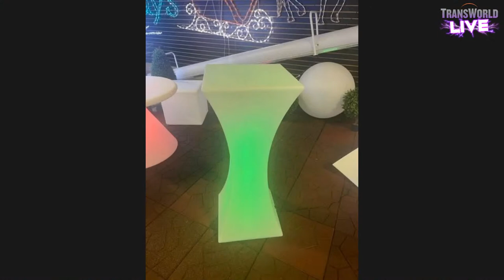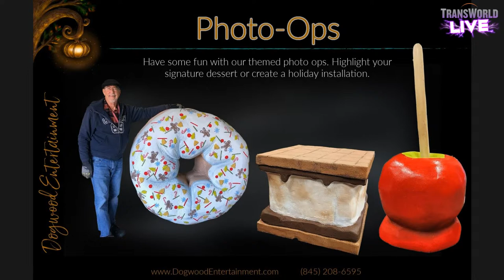The Road To TransWorld: Season 2 Episode: 11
As the Road To Transworld gets shorter, we are set for another amazing show tonight!

Join us with our guests:
- Larry Kirchner: The Darkness
- Jay Grenier & Jaimie Nakae: Wicked Makers
- Erik Terkelsen: Holidynamics
- Allie Mueller: DogWood Entertainment

Plus, you know we are going to have those "surprises" and all the latest leading up to the show!